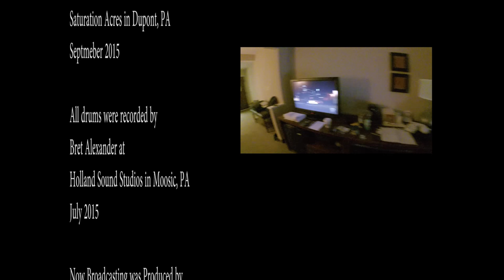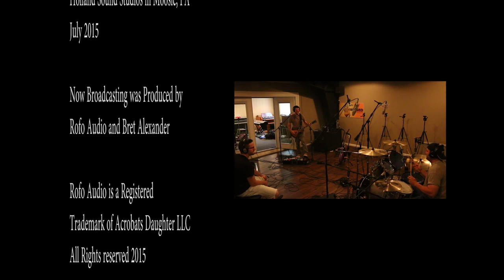Rofo Audio - Inside NOW BROADCASTING - Episode 1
First in a series of videos that takes you behind the making of the debut album, Now Broadcasting.  Episode 1 takes a look at writing and production of the song, From The Bottom Up.